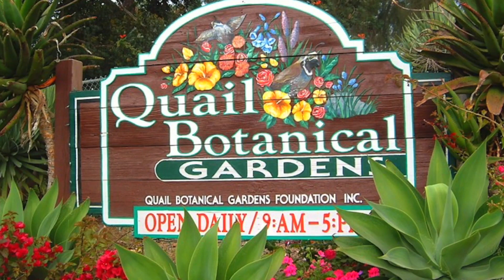San Diego Botanic Garden: Yesterday & Today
Take a scenic stroll through San Diego Botanic Garden’s history – first as a private residence, then as a County Park, to the big, beautiful Botanic Garden it is today. Get a glimpse of our amazing and diverse plant collection, that includes nearly 5,000 plant species from all over the world; our award-winning children’s gardens; our Dickinson Family Education Conservatory; and our magical Bamboo Garden, the largest publically accessible collection of bamboo in North America. Narrated by SDBG’s President & CEO Ari Novy, PhD.